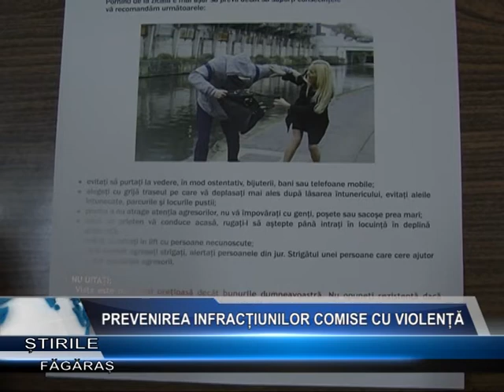Prevenirea infractiunilor comise cu violenta